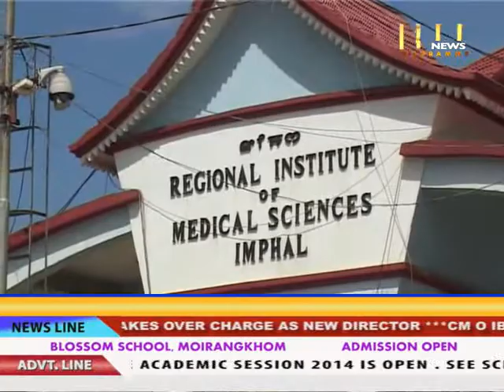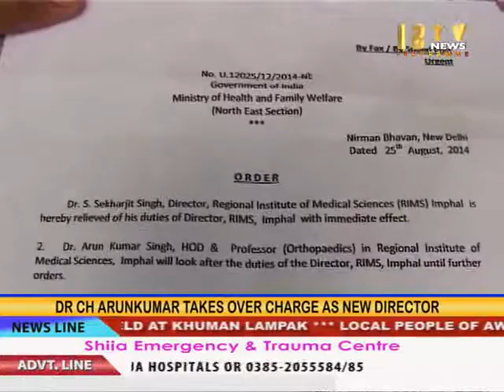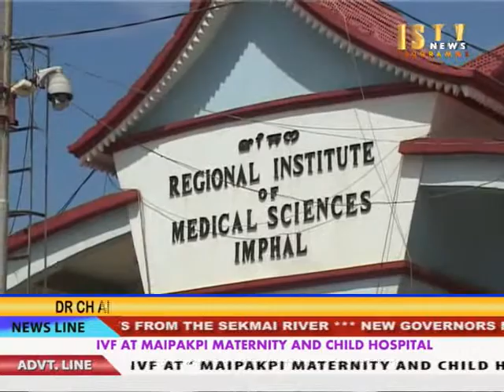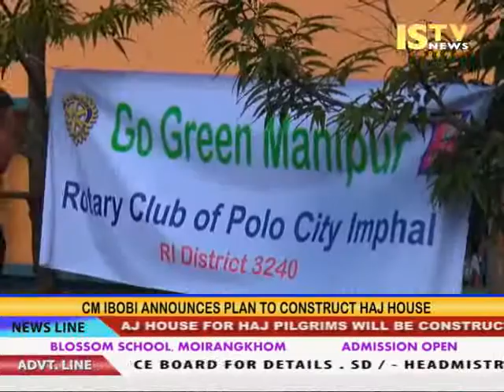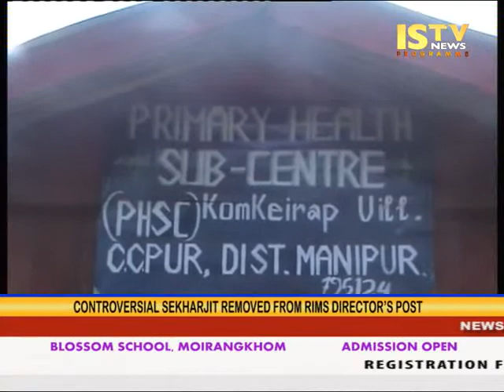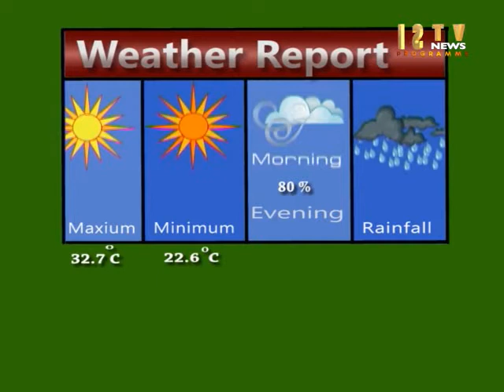26th August 2014 ISTV Manipuri News